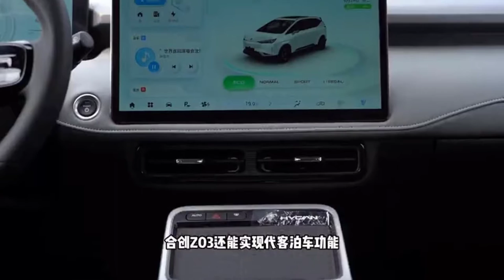The new HYCAN Z03 Electric car 2022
Auto China